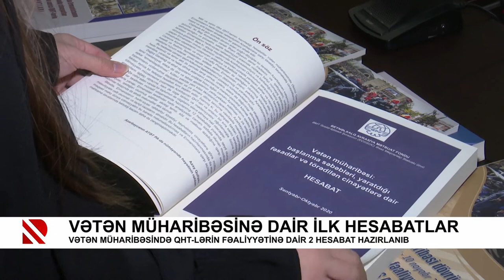Vətən müharibəsinə dair ilk hesabatlar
Vətən müharibəsində QHT-lərin fəaliyyətinə dair 2 hesabat hazırlanıb